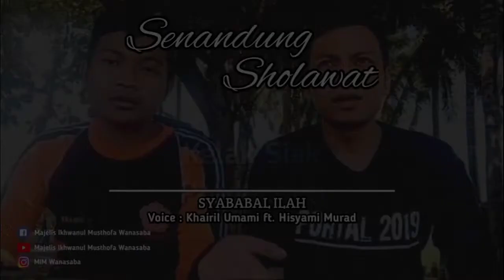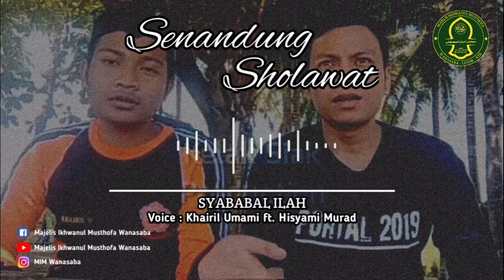SYABABAL ILAH - SENANDUNG SHOLAWAT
Senandung Sholawat kali ini duet dengan munsyid majelis Ikhwanul Musthofa Wanasaba ( Khairil Umami ft. Hisyami Murad)

Adapun Liriknya Sebagai Berikut :

شَبَابَ الْإِلَهْ

شَبَابَ الْإِلَهْ هُدَاةَ الشَّبَابْ * تَعَالَوْا تَعَالَوْا لِفَصْلِ الْخِطَابْ

أَهَابَ النَّبِيُّ وَنَادَى الشَّبَابْ * فَطُوْبَى لِعَبْدٍ دَعَا وَاسْتَجَابْ

إِلَى اللهِ نَدْعُوْ إِلَيْهِ الْمَآبْ

إِلَى اللهِ رَبِّ الْوَرَى وَحْدَهُ * إِلَى الرَّبِّ لَا مُرْتَجَى بَعْدَهُ

إِلَى الْمُصْطَفَى نَجْتَلِيْ عَهْدَهُ * إِلَى الْحَقِّ نَسْأَلُهُ وُدَّهُ

إِلَى حَرَمِ الطُّهْرِ نَرْجُو الثَّوَابْ

سَلُوْا أُحُدًا وَسَلُوْا خَيْبَرَا * سَلُوا الدَّمَ خَضَّبَ وَجْهَ الثَّرَى

سَلُوْا مُلْكَ كِسْرَى سَلُوْا قَيْصَرَا * سَلُوا الْحَقَّ فَوْقَهُمَا كَبَّرَا

سَلُوْا لِبَيْدَكُمْ كَشَفَتْ مِنْ حِجَابْ